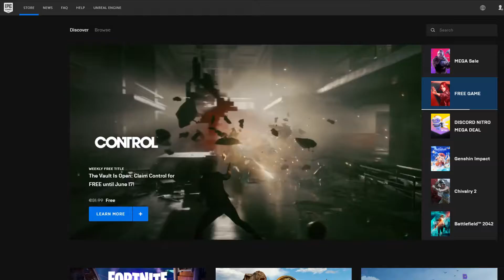Control is Free! Final Mystery Game on Epic Games Store is Here and it’s The Best One so Far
Epic Games Store saved the best for the last. Final mystery game is Control and in this video we show you a bit of gameplay and our personal opinion about the game. We also show you some info about the game and some reviews of the game.

Info about the game:
Control is a 2019 action-adventure video game developed by Remedy Entertainment and published by 505 Games. The game revolves around the Federal Bureau of Control (FBC), a secret U.S. government agency tasked with containing and studying phenomena that violate the laws of reality. As Jesse Faden, the Bureau's new Director, the player explores the Oldest House and utilize powerful abilities in order to defeat a deadly enemy known as the Hiss, which has invaded and corrupted reality. The player gains abilities by finding Objects of Power, mundane objects like a rotary phone or a floppy disc imbued with energies from another dimension, that have been at the center of major paranormal events and since recovered by the FBC.